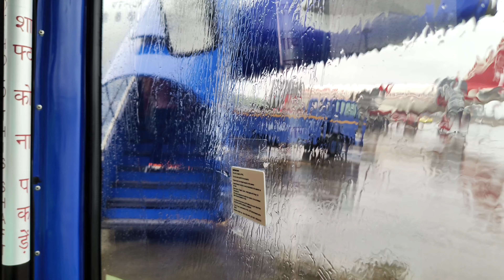Papa Ki Pari Hau ft.@Kaishplays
Music Credit

Best Rule Ever

More Out Here

Funny Videos →

Vlogs →

Music →

Ignore Tags